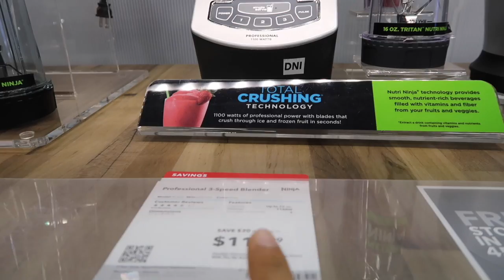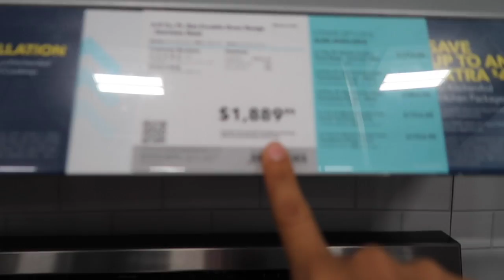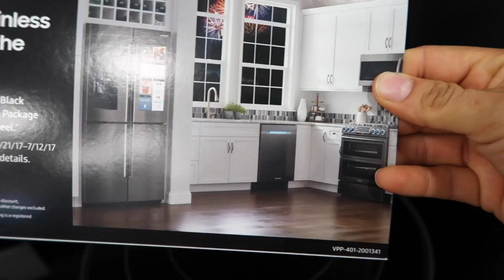Un dia de mi vida / TRABAJANDO, COCINANDO y COMPRANDO!!!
El canal de mis Hijas